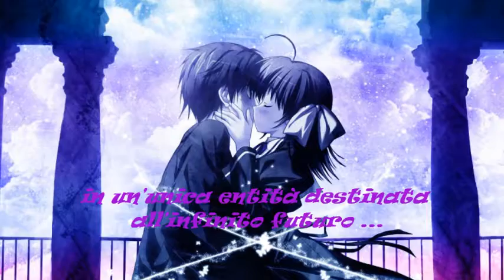Anime Love Kiss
Ci tengo a precisare che le parole sono opera del mio assurdo subconscio ;)
Mettete Mi Piace & Commentate, grazie!